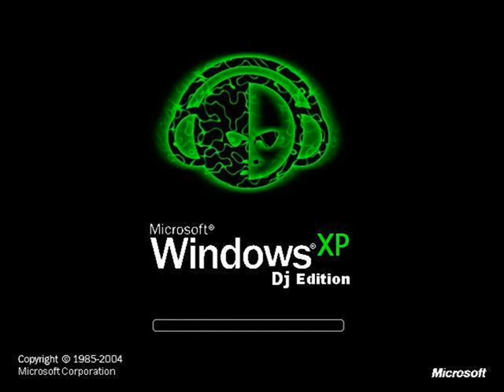DJ T@fKo official mix part 1